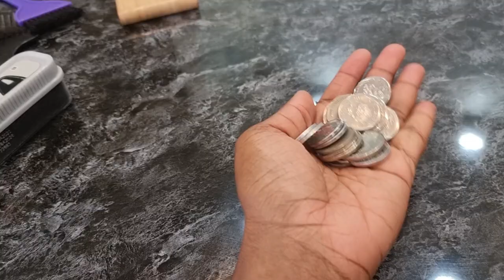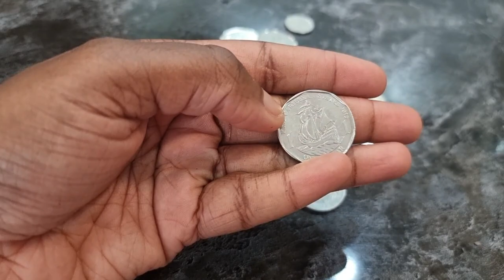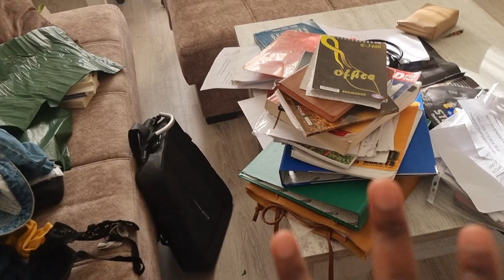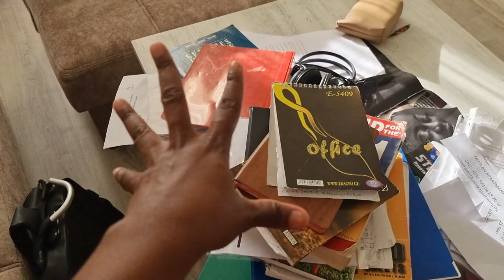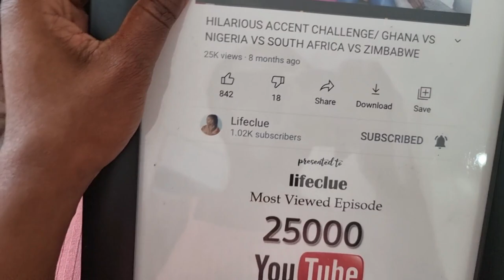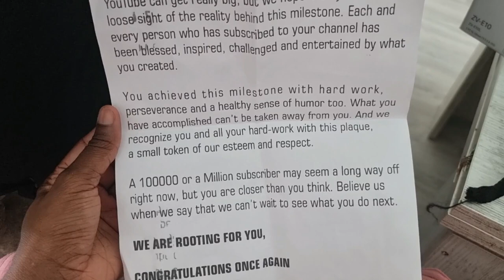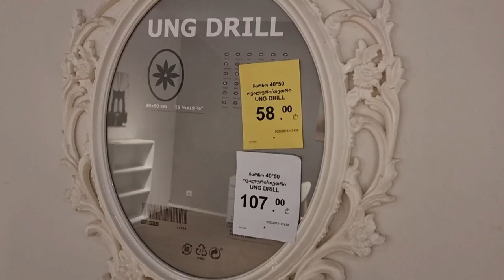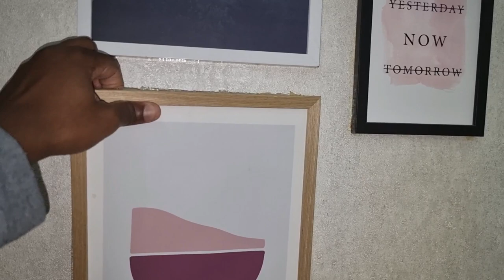Moving Vlog 1| Life as an International Medical Student living in Tbilisi, Georgia | Announcement!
Moving Vlog 1| Life as an International Medical Student living in Tbilisi, Georgia | Empty Apartment tour in Tbilisi |  Announcement!
Hello,
In this vlog I will be showing you my moving process as an International medical student living in tbilisi, Georgia.
Also,please drop all your questions concerning Tbilisi, Georgia e.g How to get admission in tbilisi , how much you need to process admission, how long does it take to get admission and visa to georgia , what Jobs are available in tbilisi, georgia and how much do they pay in tbilisi  e.t.c, ask any specific questions you have and I will try my best to make a video answering all the question based on my knowledge. Thank you
Timeline-
00:00 - 00:29 - Intro
00:29 - 10:48 - Packing
10:48 - 11:10 - Announcement!!!
11:10 - 13:40
13:40 - 18:12- Empty Apartment tour
18:12 - 19:32 - Home decor shopping (ikea)
19:32 - 22:04 - Painting
22:04 - 24:14 - D.I.Y

- Ruth @doinglifewithruth ( & Tiktok)